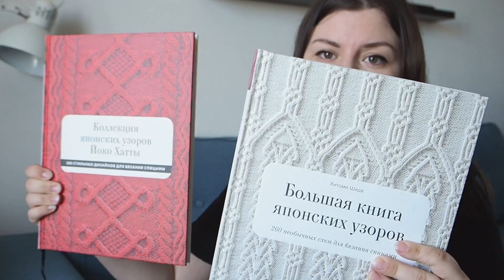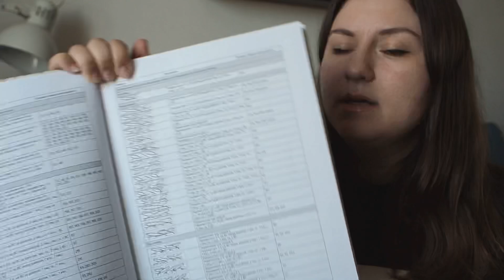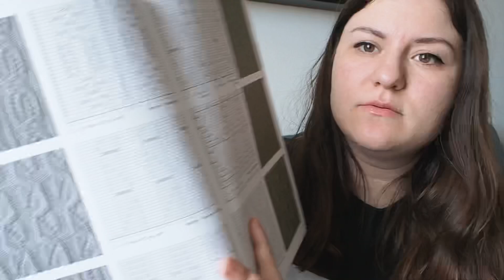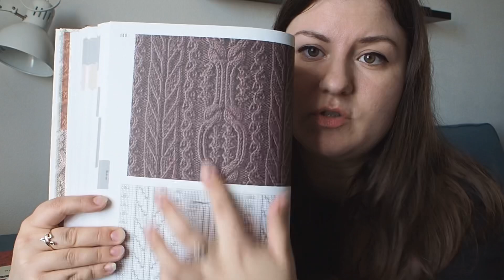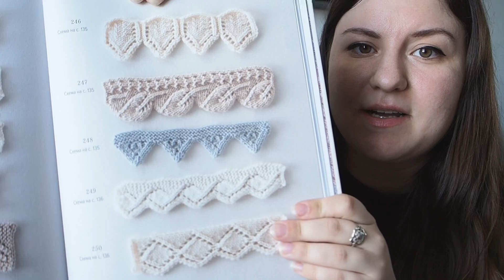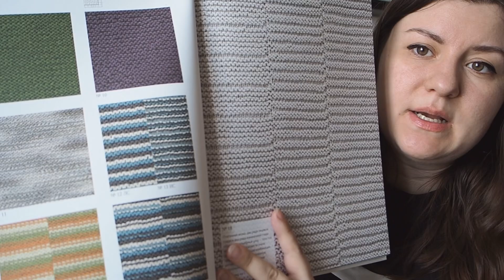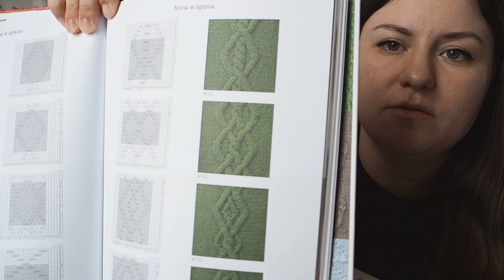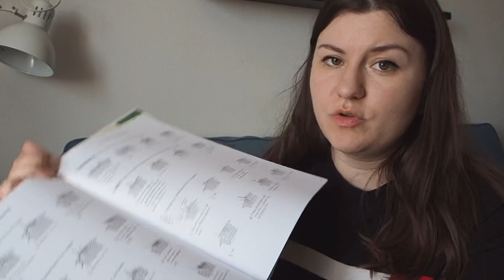Книги с японскими узорами. Хитоми Шида. Йоко Хатта | Мои впечатления и образцы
Привет!!

В этом видео показываю две замечательные книги со схемами японских узоров от издательства МИФ:

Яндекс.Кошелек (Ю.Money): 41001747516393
Или напишите мне в Директ в Инстаграм
Спасибо 🙏
Всё, что вы слышите и видите в моих роликах, не является истиной в последней инстанции, это выражение моего личного мнения, опыта и взглядов. Если вы с чем-то не согласны, очень хорошо 👌🏼 расскажите об этом на своём канале и скиньте ссылку, с удовольствием посмотрю!